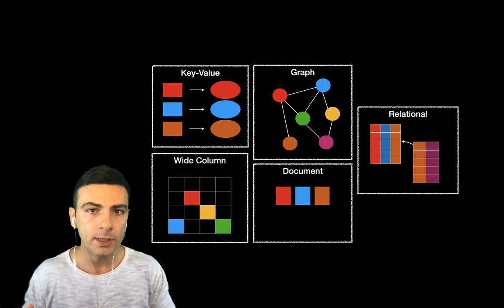Databases - Ներածություն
Հղումներ